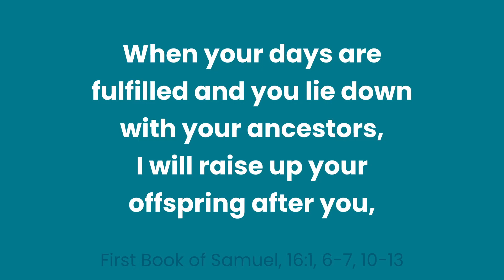Your Choices Matter | March 20, 2023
Today we reflect on 1 Samuel 16:1-13. What you do matters. Your choices, actions, and inactions have an impact on the future. Choose to follow God’s will for your life.

Episode 288